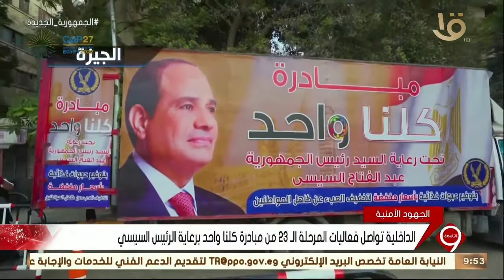نشرة التاسعة | الداخلية تواصل فعاليات المرحلة الـ 23 من مبادرة كلنا واحد برعاية الرئيس السيسي